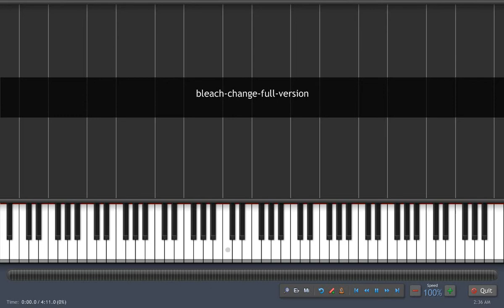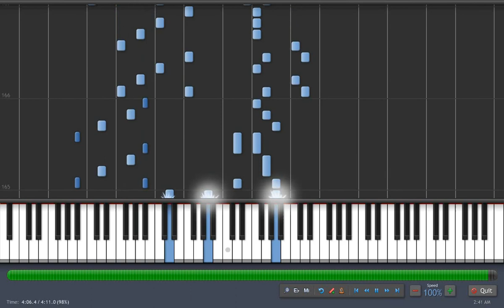Synthesia - ChAngE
The 12th opening for BLEACH